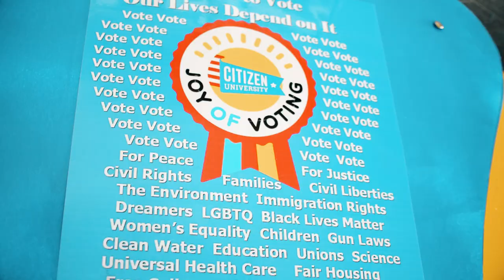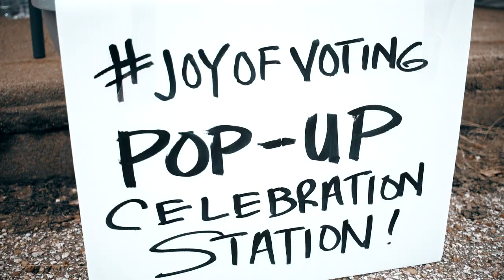Joy of Voting 2018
Parades, street theatre, open-air debates, and festivals – these were once part of America’s culture of voting and the goal of the Joy of Voting project is to revive them. With the support of the Knight Foundation, Citizen University partnered with artists, activists, designers, and citizens in cities across the country to launch initiatives to create creative, communal experiences and rituals around local voting. The 2018 Joy of Voting projects took place in Akron, Charlotte, Grand Forks and West Palm Beach.